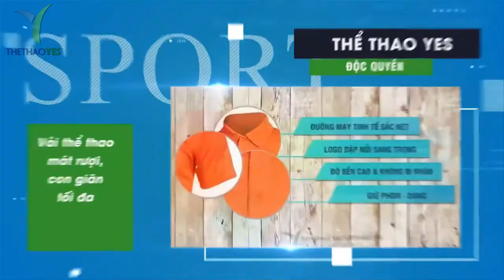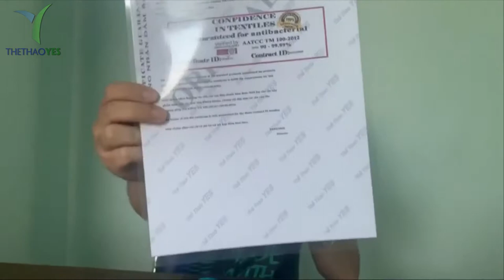Review khẩu trang kháng khuẩn YES MASK 3 của TheThaoYES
Khẩu trang vải kháng khuẩn YES MASK 3
Đến 3 lớp bảo vệ, theo công nghệ Nhật Bản
Lớp màng lọc cơ bản : Chặn bụi bẩn và vi khuẩn nhỏ
Lớp màng lọc Kháng Khuẩn : Bảo vệ hệ hô hấp các vi khuẩn 90-99%.
Lớp màng lọc thứ 3 Vải thể thao YES : Co giãn và thoáng mát cho bạn thoải mái dù phải đeo cả ngày.

Ngoài ra khẩu trang vải YES MASK 3 này còn được in ấn logo phản quang và được chứng nhận rõ ràng .

Cam kết tại đồng phục YES

+ Bảo hành sản phẩm : 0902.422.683 ( Mr . San )